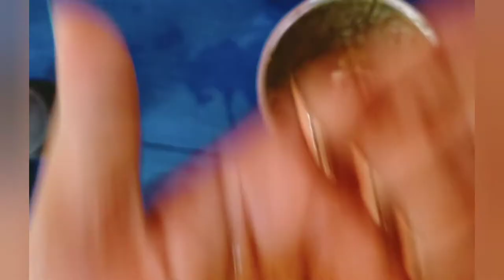Myworldmamoni grow your hair faster | growth hair| long hair | shine hair